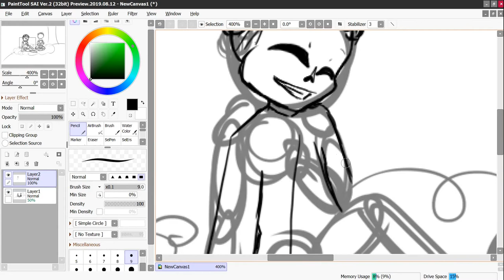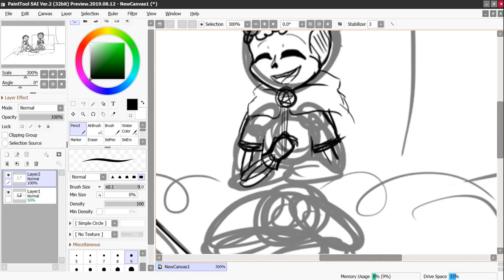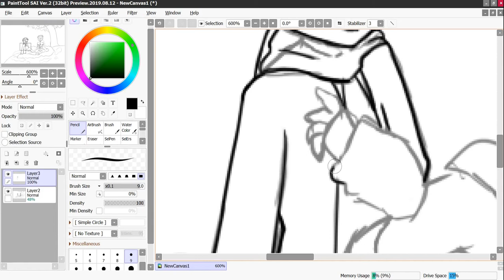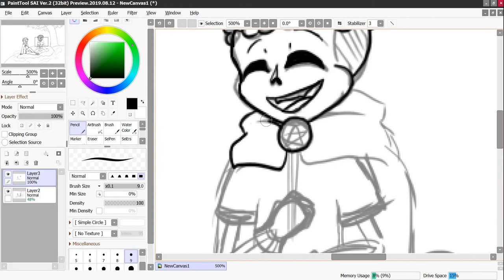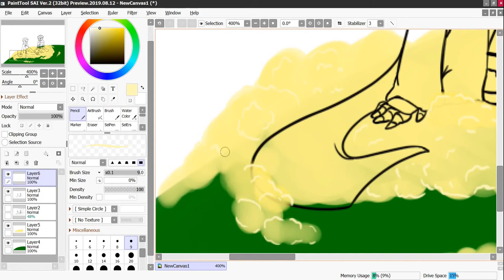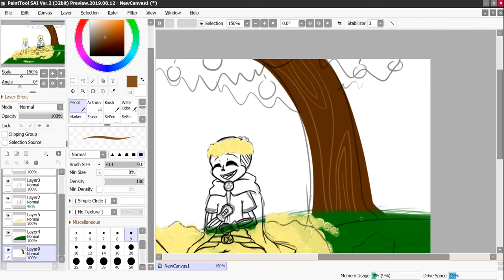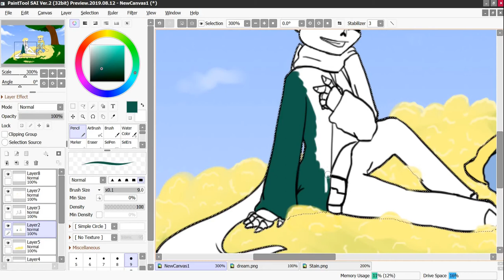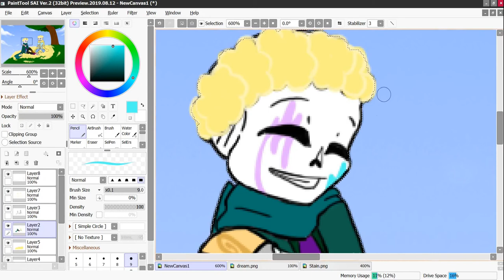Dream and Stain like Flowers {SpeedPaint}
Just a nice picture of two really good friends picking flowers :)

Programs used:
-Paint tool sai
-Kdenlive

Time Spent:
3 hours